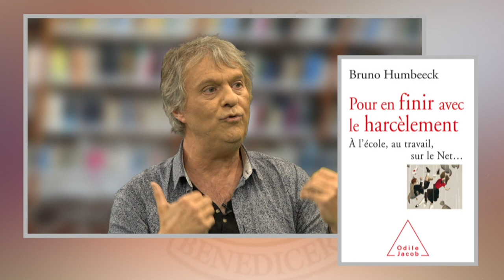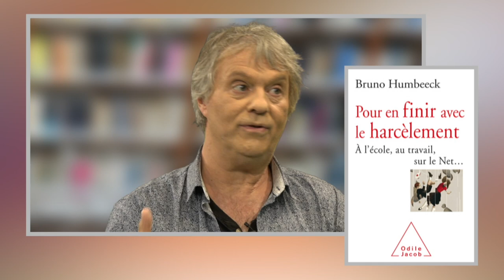Bruno Humbeeck : Pour en finir avec le harcèlement [2-3]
Tous les animaux, quand ils sont obligés de partager un territoire, sont pris dans des rapports de domination qui s’exercent au détriment des plus fragiles, et l’être humain ne fait pas exception à cette règle. Dans nos sociétés démocratiques, cette agressivité hiérarchique prend de plus en plus la forme destructrice du harcèlement, que ce soit à l’école, au bureau ou sur le Net… Comment réagir ? Comment agir ? Comment prévenir ? Des stratégies concrètes pour les victimes, mais aussi pour les écoles, les entreprises et les institutions.

Psychopédagogue et directeur de recherche au CeRIS (Centre de recherche en inclusion sociale de l’Université de Mons en Belgique), Bruno Humbeeck est un spécialiste majeur de la gestion du harcèlement scolaire et professionnel et de la mise en place de dispositifs préventifs.